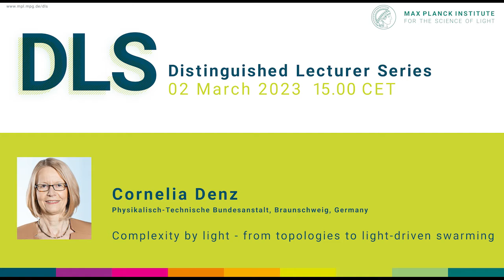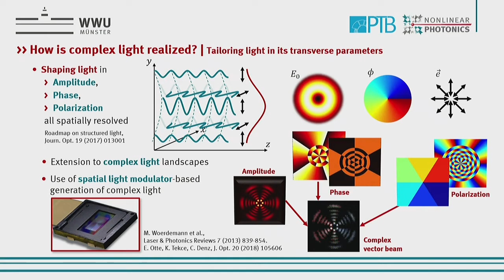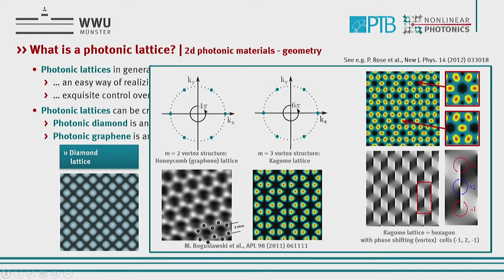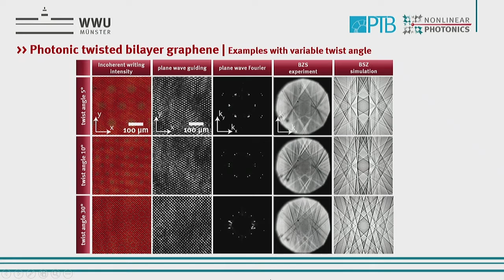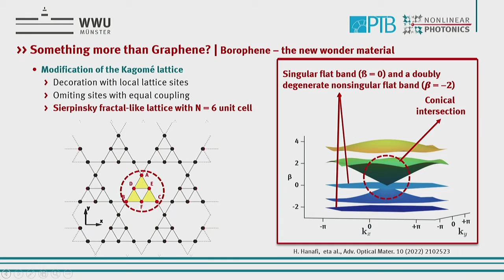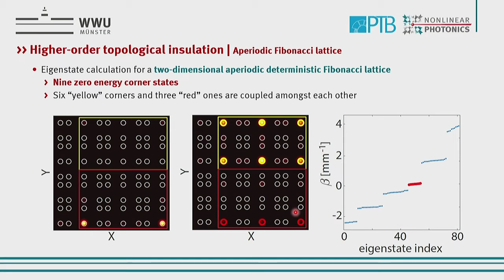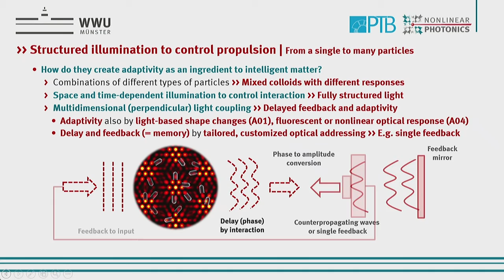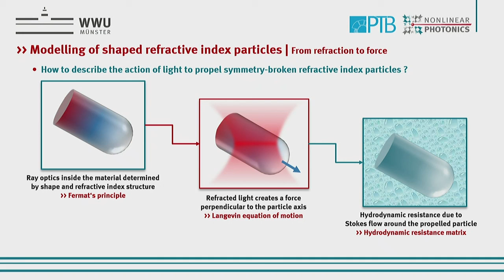DLS Cornelia Denz: Complexity by light - from topologies to light driven swarming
Abstract:

Customized structured light has found a number of applications ranging from nano-scale manufacturing over optical micromanipulation to high-resolution imaging. Besides well-established amplitude and phase modulation, polarization has been rediscovered as a degree of freedom that enriches the diversity of spatial structures, leading to fully structured light. Light structures with singularities causing optical momentum that can be transferred to matter are especially interesting since they represent structures with a topological nature. These optical topological structures are characterized by integer invariants and represent "holes" in the light degree of freedom.

In our contribution, we combine the methods and tools of structured light with topological constructs in such a way to create three-dimensional light, giving rise to tailored topological photonics, an emerging field of classical light. On the fundamental side, tailoring confined light leads to striking volumetric topologies as Moebius polarization bands. They are an example of how to tie knots in light. Knotted structures embedded in optical fields are extremely stable while representing a singularity structure of the entire electromagnetic field. As examples, we realize 3d light fields in polarization and phase that result in complex three-dimensional topological constructs as the Hopf fibration. They resemble truly localized, particle-like objects in space. On the application side, such complex light structures can be used to create nano- and microscale matter that in turn can be used to model complex, self-organized phenomena of nature. We will discuss how structured light can be contributed to develop intelligent matter where a large number of simple functional agents interact to create intelligent swarming behavior.​​

All lectures will start at 15.00 CET and will be transmitted via stream if possible. If you would like to keep up with our Distinguished Lecturer Series, please register here for our DLS newsletter

You will then receive the link for the zoom conference by e-mail shortly before the presentation.